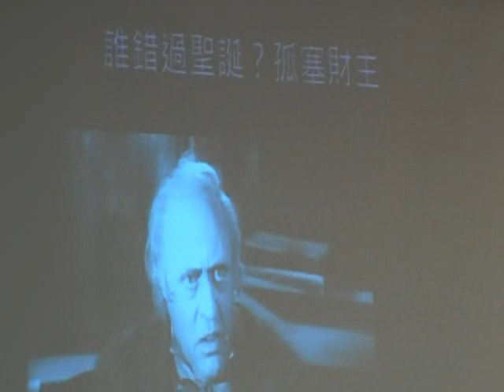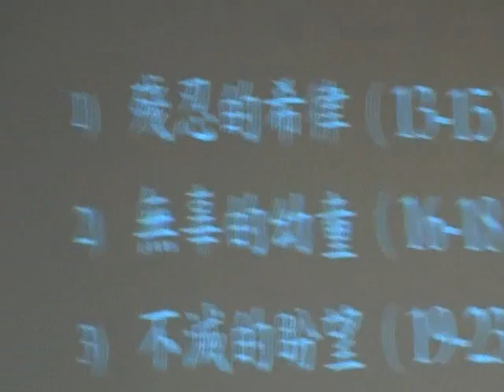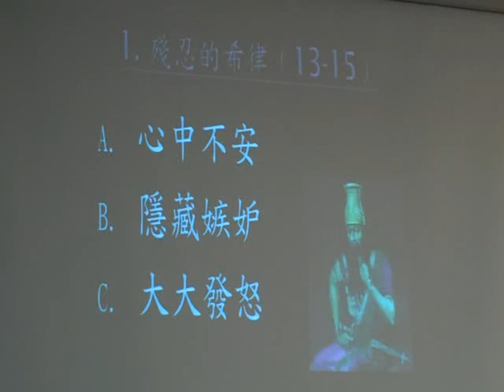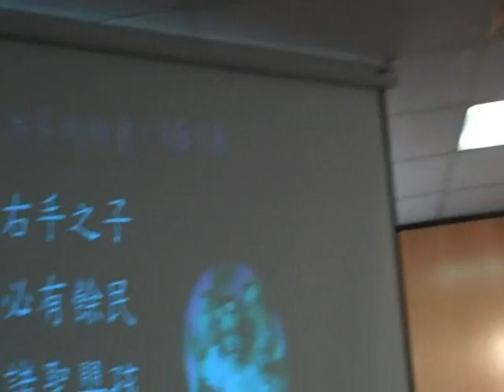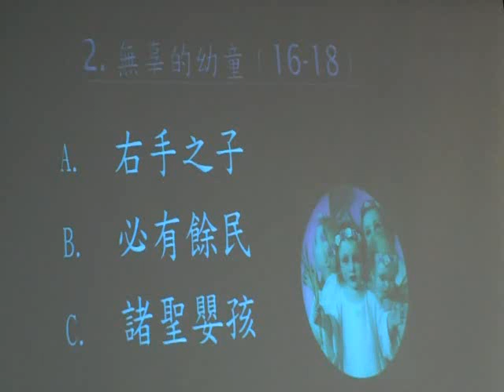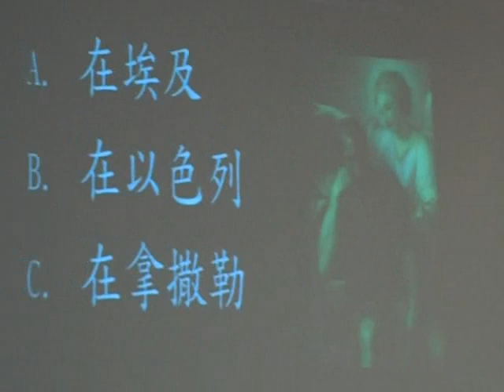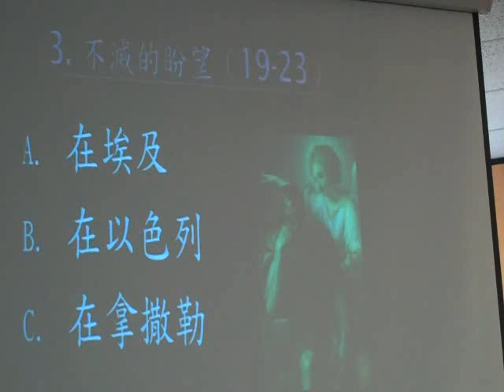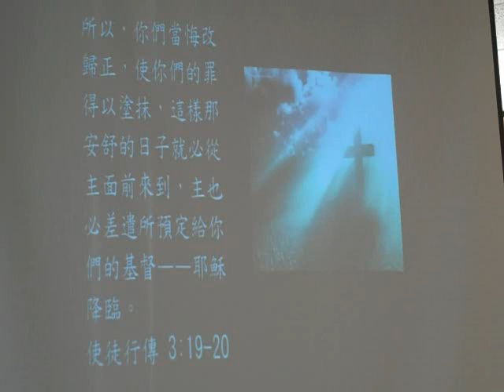仰望君王(粵語講道)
2012/12/23 St. Mark's Chinese Lutheran Church by Rev. Simon Ho何國強牧師